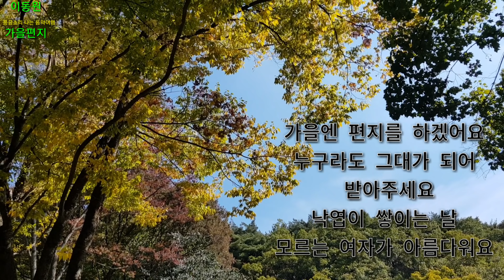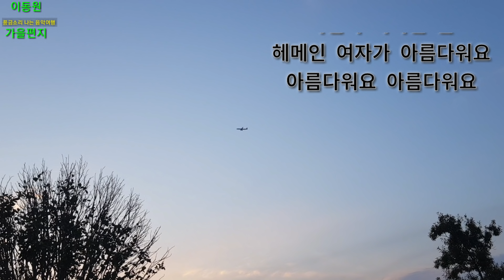이동원 - 가을편지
가을엔 편지를 하겠어요
누구라도 그대가 되어 받아주세요
낙엽이 쌓이는 날
모르는 여자가 아름다워요
누구라도 그대가 되어 보내주세요
낙엽이 흩어진 날
외로운 여자가 아름다워요

모든것을 헤메인 마음 보내드려요
낙엽이 사라진 날
헤메인 여자가 아름다워요
아름다워요 아름다워요